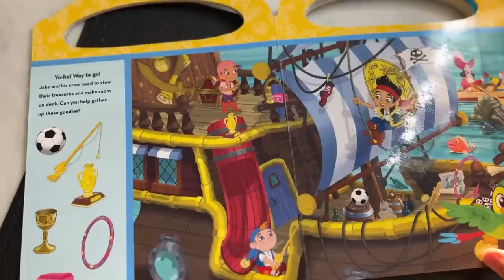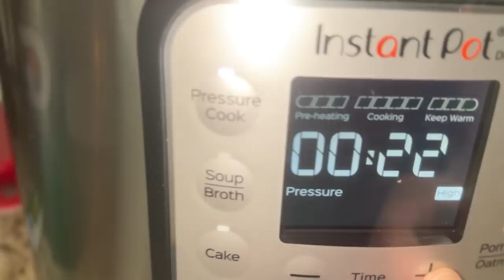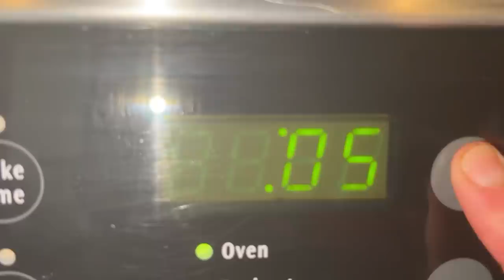Baby took her first steps!! 🤩 Samarah praying 🙏 Training twins & lots of cooking